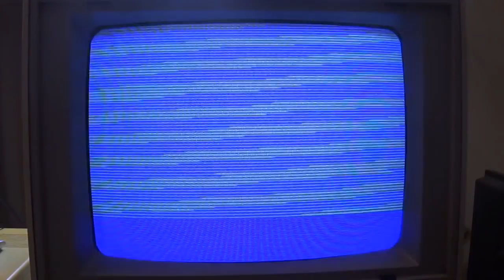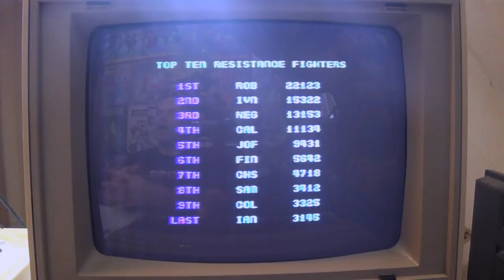Midnight Resistance (C64) | Kraut & Rüben & Videospiele #66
Nachdem Oxx und Ich vor einiger Zeit die Arcadeversion von Midnight Resistance durchspielten, ist diesmal die C64-Umsetzung dran. Während Spielhallenkonvertierungen Anfang der 90er Jahre für gewöhnlich kein Garant für gute Unterhaltung war, sticht Midnight Resistance doch ziemlich aus dem damaligem Angebot für neue C64-Spiele heraus. Warum dass so ist, kläre ich in dieser Folge.